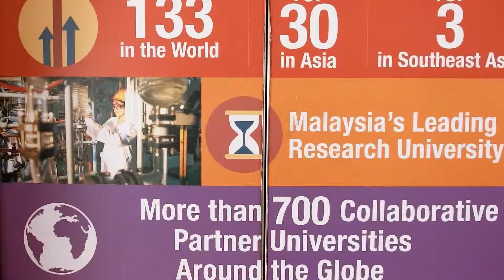[ICSC 2019] Organising Committee Video - Central Committee